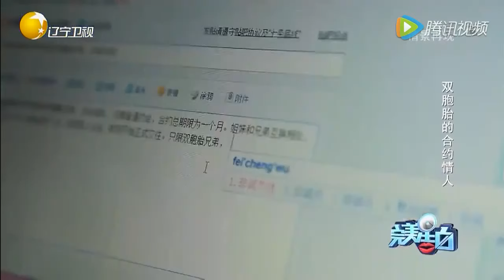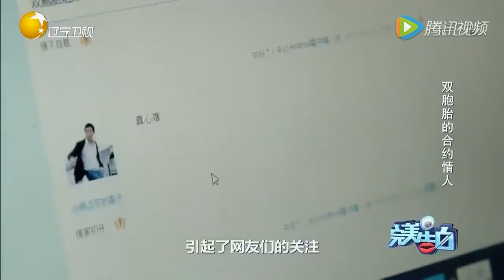小伙子好福气，漂亮的双胞胎争抢同时爱上他